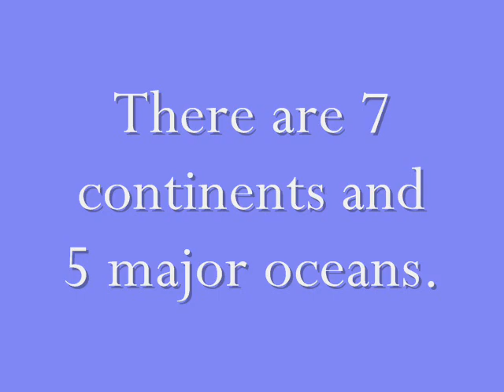Continents and Oceans Movie